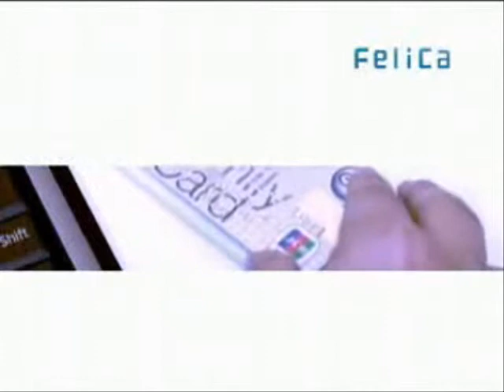Introduction to FeliCa ADM4377